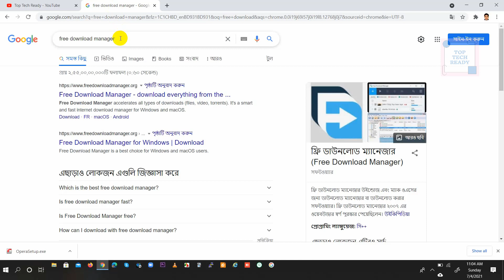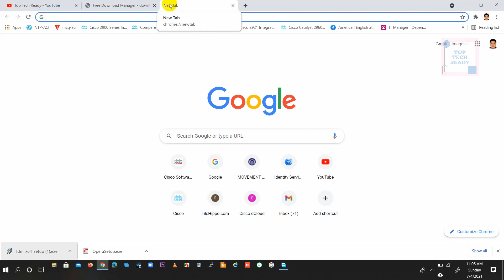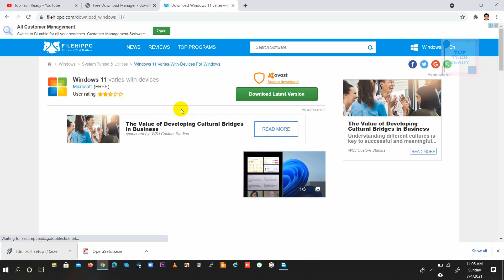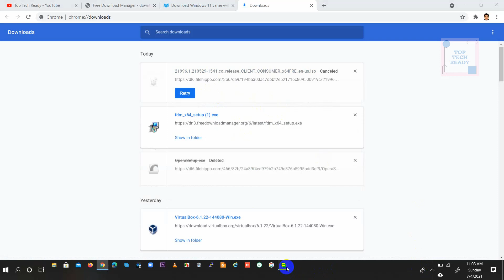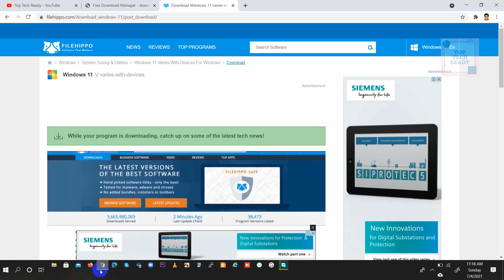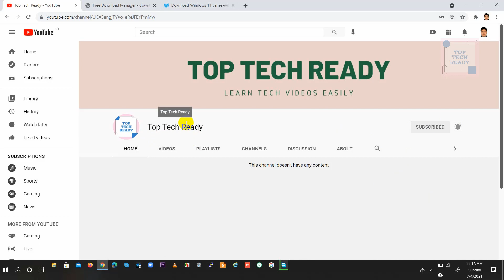How to Download New Windows 11 easily